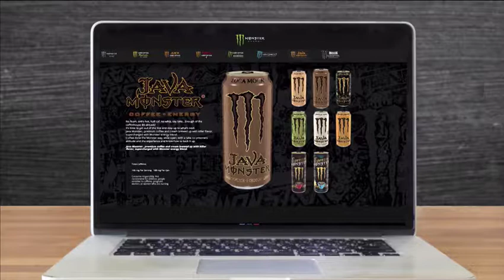Monster Energy on The Balancing Act on Lifetime TV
It's always fun when Brandstar Entertainment calls me to join the crew with The Balancing Act on Lifetime Television.

Here I am, with the always fun Olga Villaverde, hosting a segment with client - Monster Energy.